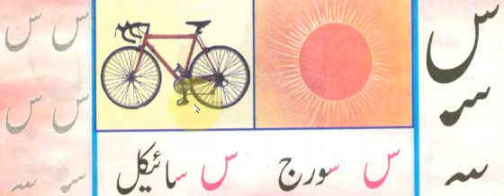Urdu,PG,Reading of seen